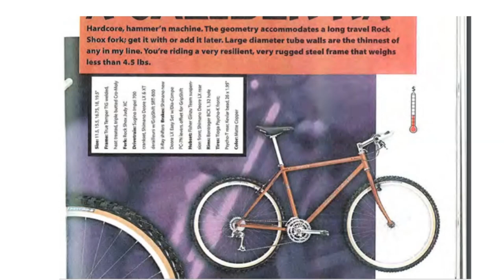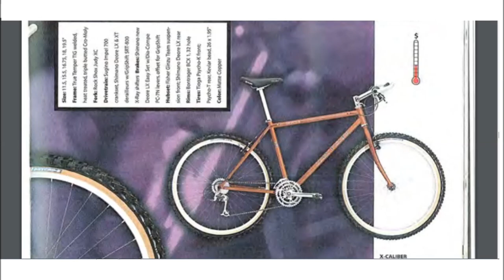Gary Fisher X-Caliber 1996 / Cr-Mo Tube #104 1080HD Pics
Video available in HD ✔
 Leave Your Like ✔
 Sign up ✔

Gary Fisher X-Caliber 1996 Information:

Frame & Fork
Frame Construction: TIG-welded steel
Frame Material: Cr-Mo Triple-Butted - True Temper OXIII Ultralite
Fork: Gary Fisher
Fork Materal: Cr-Mo Quad-Butted

Components
Component Group: Shimano Deore XT/LX
Brakeset: Shimano Deore LX M-System Brakes, Dia-Compe PC-7N Brake Levers
Shift Levers: Grip Shift SRT-800 X-Ray 8speed
Front Derailleur: Shimano Deore LX / 31.8 mm
Rear Derailleur: Shimano Deore XT SGS
Crankset: Sugino Impel 700, 20/32/42 Teeth
Pedals: Shimano PD-M535 SPD (clipless)
Rear Cogs: 8-speed
Seatpost: Bontrager Comp, 27.2 mm diameter
Saddle: Bontrager Plus 10
Handlebars: Bontrager Race
Handlebar: Stem Alloy
Headset: 1 1/8" threadless Dia-Compe Kontak Aheadset SA-2

Wheels
Wheel Size: 26" wheels
Hubs: Deore LX Parallax Rear / Gary Fisher Front
Rims: Bontrager BCX-1, 32-hole